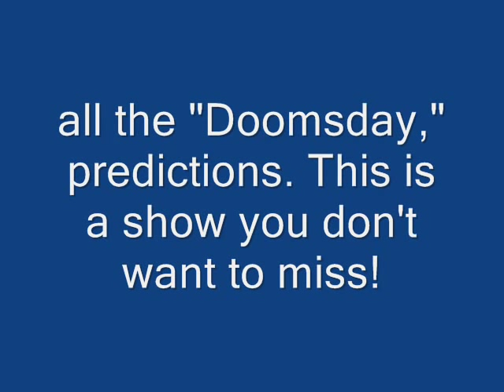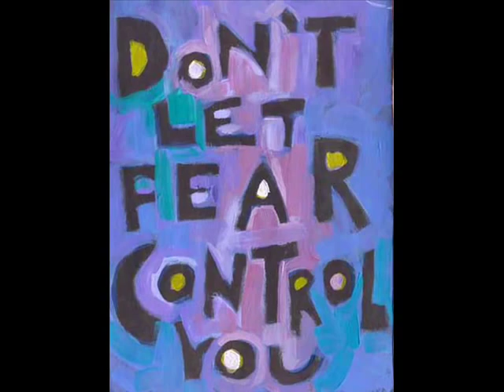December 21st 2012 Doomsday Mayan Predictions With Jane Doherty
Monthly Gabreael will be airing "Flashback Friday," episodes from her radio show "A Glimpse Through The Veil." In this episode in October 2008,  she interviewed the famous psychic  Jane Doherty on the Mayan date of December 21, 2012, and her thoughts on all the "Doomsday," predictions. This is a show you don't want to miss!

Jane Doherty

 ABOUT JANE: According to Hans Holzer, Jane Doherty is "One of the top twenty psychics in the world." A renowned psychic for more than 15 years giving tens of thousands of readings, Jane Doherty is the leading authority on psychic experiences. She provides individual guidance through private consultation, conducts ghost investigations and seance's and offers classes and workshops to those who are interested in discovering and developing their own psychic abilities. Jane has been featured on Fox News, CNN, The Today Show, Sightings, MSNBC, Jenny Jones and numerous publications, including The New York Times, The New York Post, The Industry Standard, and The Philadelphia Inquirer. She was also the co-star with a team of investigators from the Preternatural Research Society on the television show on TLC "Dead Tenants." On this live show Jane discussed her thoughts and predictions on December 21, 2012.